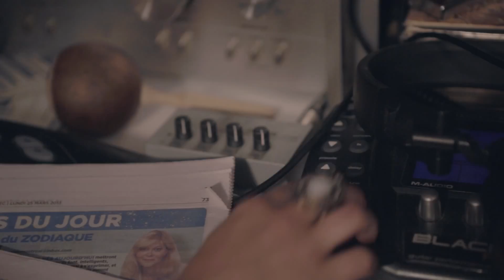La Voyante (court-métrage)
Court-métrage réalisé par Myriam Boutin.

MBML

Actrice
Catherine Côté

Cowboy
Feber E.Coyote

Voix de Jasmin
Keven Dubois

Direction Photo
Myriam Boutin
Martine Lavoie

Son
Pierre-André Francoeur

Scénario & montage
Myriam Boutin

Régisseurs
Martine Lavoie
Antoine Proulx